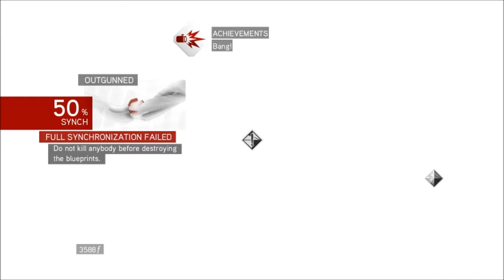Hex Play's: Assassin's Creed Brotherhood Ep. 35: 1500's MACHINE GUN!!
Hello Guys, this is thehexagon0 and here is another episode of ACB! In this episode we infiltrate and area in order to grab some plans, and then a machine gun... 1500's style. Something I noticed in editing, the horses get shot but the driver dies and the horse gets back up... Ubisoft has some ethical animal supporters in it, not that I am complaining of course. Enjoy!

Maker.

sewers of new york fort discovery double knife throw takedown ultimate bear mundane caribbean action packed crimes homefront that was awesome take-downs left and right craftin like minecraft exotic and dangerous animals wedding jitters the rescue of oliver chain shot difficulties crashing the party aerial roll 720 chained spin kill the messenger cargo truck tank v2 ego why did it have to end this way testing unit cannon fire final outpost on rook island revenge abstergo slaughter ambush head in the sand achievment blowin up a boat pilot what did i do to deserve this last gasp buck on the path of the knife captain assassin haythem's death indiana brody hey listen drugs death and ancient temples eden fleet vs. fleet detecting diamonds exploring boston the knife is found independence easter eggs buck be dead and bar fights good guy assassin dragon's bane the definition of insanity chasing lee lag issues the death of the biddle demon temple unforgiven vaas's island defending a plane ezio is here the second island terra firma things heat up the second islands first outpost castle defense in two times mercenary fun climbing puzzles introducing rome helicopters the stealth mission from hell the executioner dies the quest for paladin borgia tower assassination hoyt's introduction exploring roma advantages of a disguise a difficult assassination flaming pryos followers of romulus i am invincible a lair of romulus the assassin island complete stealth outpost triple haystack kill combo dual death from above by flight aperture science my sister runs a courtesans guild wanted dead driving tatau and superhealth yellow portal combat system blues turrets leopards, meet anti-material rifle renovating the mercenary barracks poker companion cube the final chamber gubz ablazin economical economics GLaDOS badass mode engage thrown to the wolves the inner workings of aperture out of the animus gun turrets driving and crocodiles parkour at its finest ohh this is going to be fun lets cause some havoc two versus a dead army acid pools the followers of romulus ball puzzles skeletons canyon sniping wolves are prowling vorcha regeneration stealthy credentials wall jumping physics a rivalry finished and cash flow evil giant dead i hate being conned these F!@#$&ING turrets weapons and gear for all fighting lazy and free running now we are thinking with angles the bodies are still warm borgia tower madness supply drop fail the final advanced chamber infiltrating an enemy castle pyromaniacs lock n load years later finding caterina sforza a quest for epicness portal 2 portal gun sniper zombies and new guns i hate escort missions 100th episode puns and physics jokes recruiting begins teamwork at zombiemart the last radio tower using assassin recruits rage rant GLaDOS is back they won't die we are da bomb discouragement upgrades and repeats it's a slaughter exploring the assassin's recruit aerial faith plates the last wanted dead and supply drop leonardo da vinci turian unit war the compaion cube is back mercenary underlings the last outpost and path of hunter 100 subscriber special i am not fat the bridge of doom 1500's machine gun